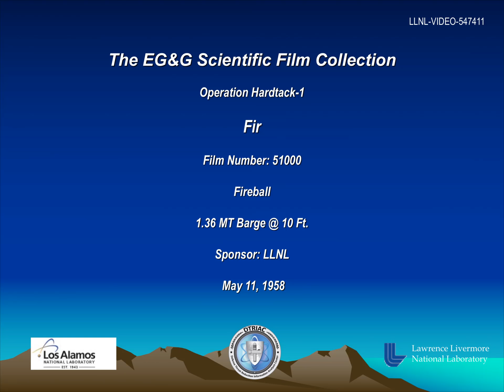Operation Hardtack - Fir 51000